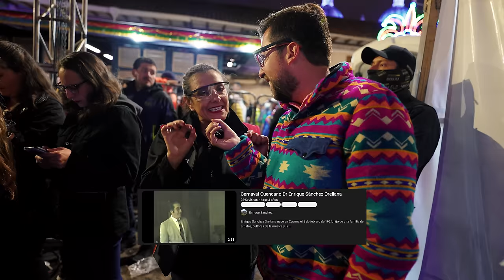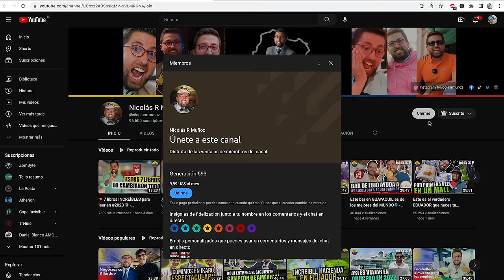15.000 Personas Jugando Carnaval 🎊 - Marcas Que Impactan: Jueves de Compadres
Preparen el mote pata y el dulce de higo porque hoy en marcas que impactan tendre uno de los honores más grandes de mi vida, el ser compadre en el evento tradicional 'Jueves de Compadres y Comadres' 🎊 que siempre se celebra en Cuenca antes del carnaval, les estaré enseñando el "Ecua Shot" 🥛 en la cofradía junto a mi comadre Juanita, también vamos a mostrarles como se juega el 'agua de peseta', estaremos conversando con la gente en la plaza San Francisco y nos estaremos divirtiendo pleno con la comadre.

Si todavía no lo escuchas, entra a mi canal del podcast De Shunsho A Crack: